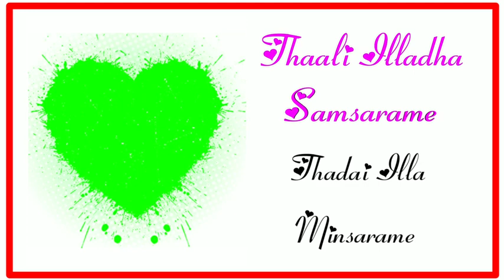கண்ணுக்குள்ள இறங்கி இறங்கி